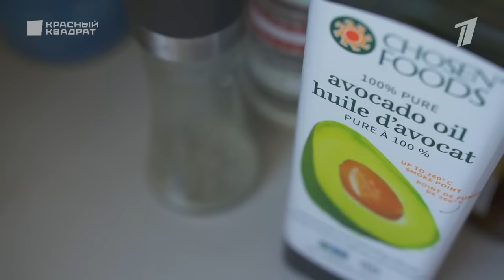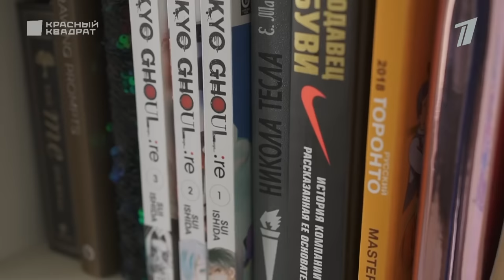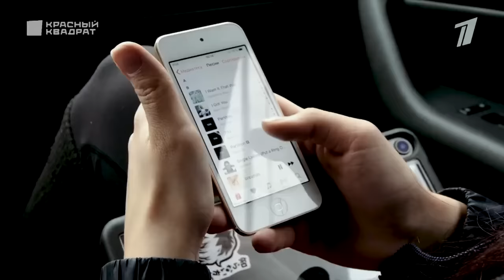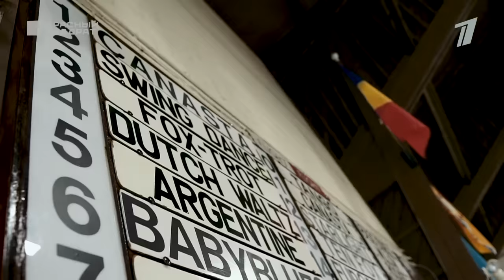Один день с Евгенией Медведевой: жизнь и тренировки в Канаде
Обычный день двукратной чемпионки мира по фигурному катанию Евгении Медведевой.
Женя готовит себе завтрак, рассказывает о работе с нутриционистом, тренируется в «Торонто Крикет Клаб», заезжает в магазин, гуляет по набережной озера Онтарио